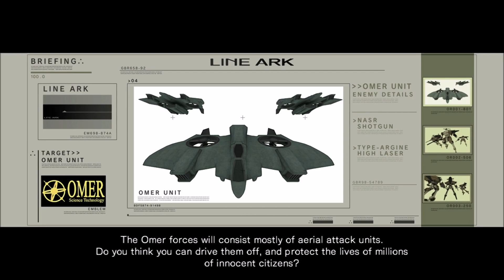[Armored Core 4 Answer] - Tower Defense! - Defend Megalis (Hard Mode - S Rank )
Line Ark's briefings really get you pumped. Who hired this guy?
Lets Defend Megaris!

Mission Briefing: 00:00
Mission Start: 00:59

In celebration of the Armored Core 6 announcement I'm playing through one of my favorite iterations in the series. Armored Core: For Answer  😀It's time for some high speed mecha combat!

Preorder Armored Core 6

What's Armored Core?

Armored Core: For Answer[a] is a 2008 mecha combat game developed by FromSoftware and published by Ubisoft for the PlayStation 3 and Xbox 360. It is the 13th installment in the mecha-based Armored Core series, the game is the direct sequel to Armored Core 4.

Developer(s)
FromSoftware

Publisher(s)
Ubisoft
JP: FromSoftware

Director(s)
Hidetaka Miyazaki

Producer(s)
Toshifumi Nabeshima

Composer(s)
Kota Hoshino

Release
JP: March 19, 2008
NA: September 16, 2008
AU: November 27, 2008
EU: November 28, 2008

Equipment I use:
Aqua Switch Mechanical Keyboard
8BitDo Ultimate PC/Switch Controller
Budget Friendly Capture Card

*WTF is DGEN ex MACHINA???* 🤖👀
I made a mecha themed NFT collection